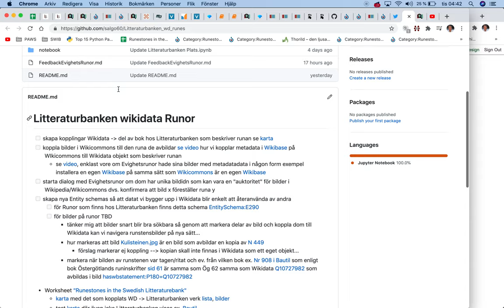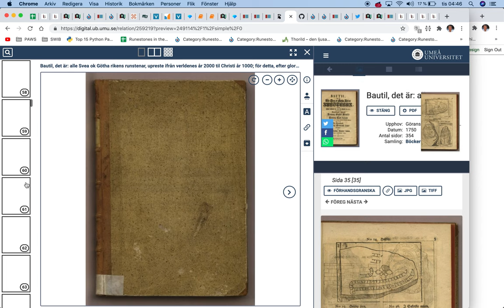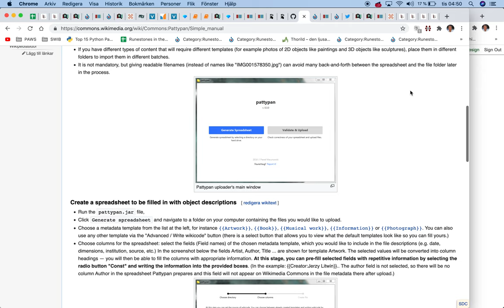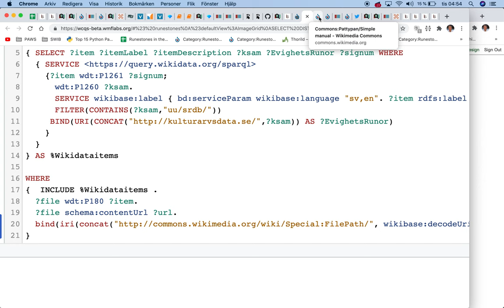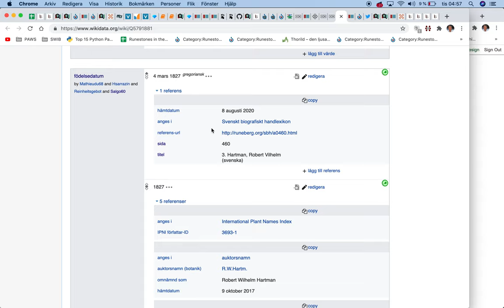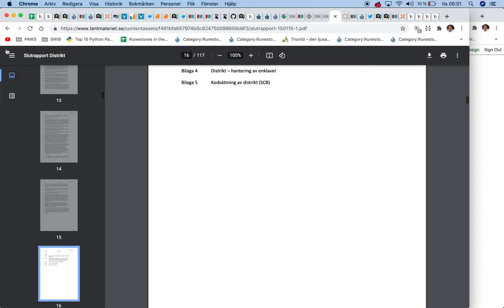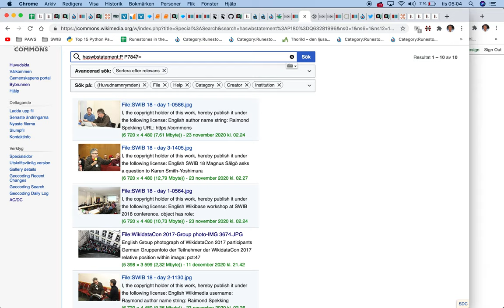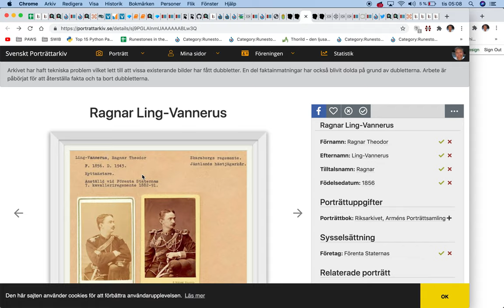Wikidata Wikicommons Digitaltmuseum Alvin Svenskt Porträttarkiv